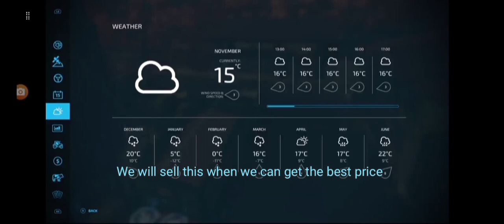Final Harvest This Year | Minibrunn | Farming Simulator 22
Today we will get a helper to do  a ploughing contract to ear some money. We will focus on harvesting our soybeans and cutting the grass for hay which we will use for the TMR